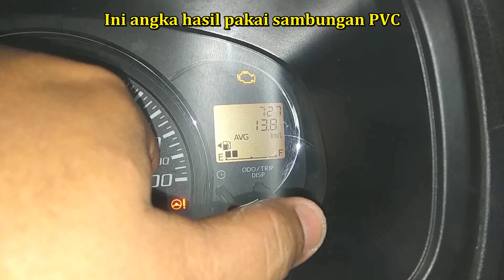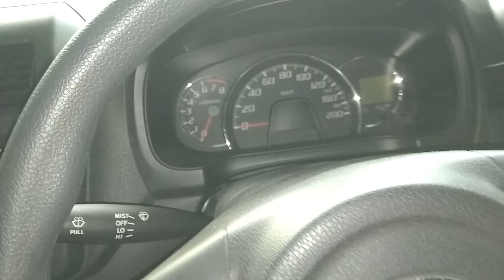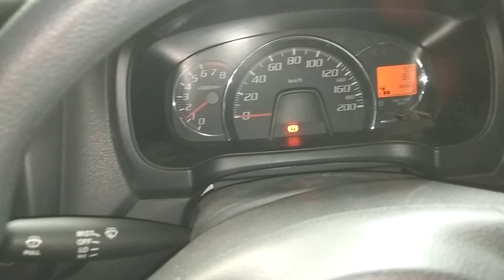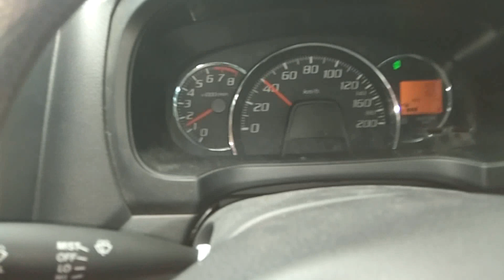Menerapkan SILK panjang lebih kecil di mobil LCGC, tenaga bawah jos, tapi juga lebih irit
Ternyata memang lebih mantap tenaga bawahnya kalau dikecilkan dan dipanjangkan SILK nya.